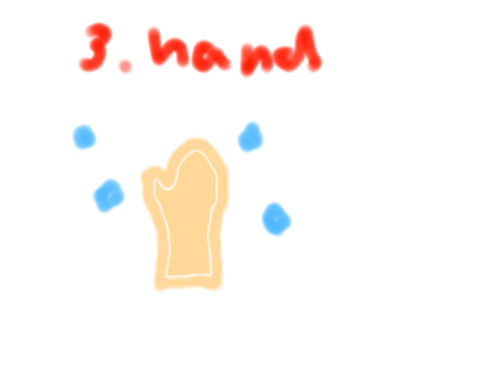Don't get Covid-19 EP.1 | Hygiene | Ryuu Gamhom's Animated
Do you want covid? Nooooo